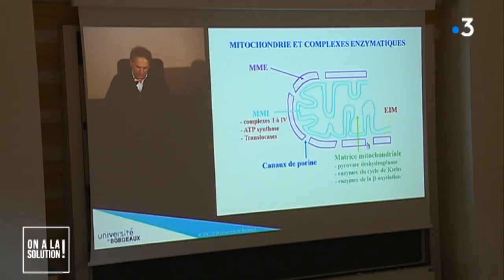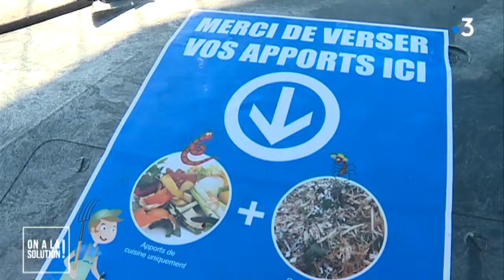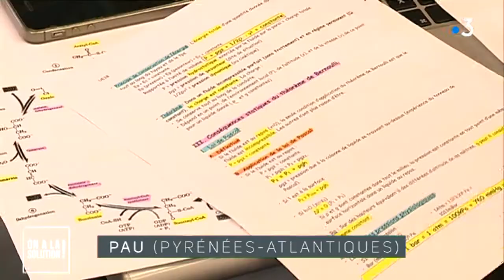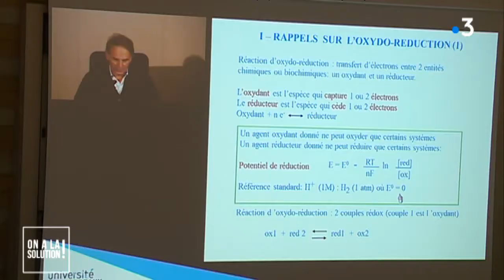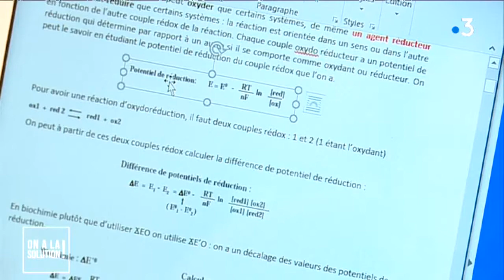On a la solution ! – 30 Janvier 2018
Du lundi au dimanche, cette édition de 8 minutes met en lumière toutes les actions et initiatives citoyennes organisées en région. Il s'est imposé parmi les meilleurs jeunes chefs français, Mickael fulci, une étoile au guide Michelin, a donné un cours de cuisine un peu particulier... un atelier ou l'on apprend a réaliser des recettes gourmandes ou tout se mange.
En seine maritime,trois semaines après le passage de la tempête Eleanor, des bénévoles ont nettoyé les plages du littoral souillées par de nombreux détritus
A Pau, les étudiants inscrits en première année de médecine  n'ont plus besoin d'aller a bordeaux pour suivre les cours. Les TD sont désormais dispensés par visioconférence.